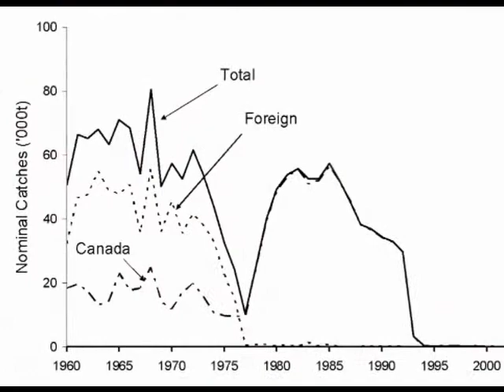Newfoundland fishery slide show final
newfoundland cod fishery